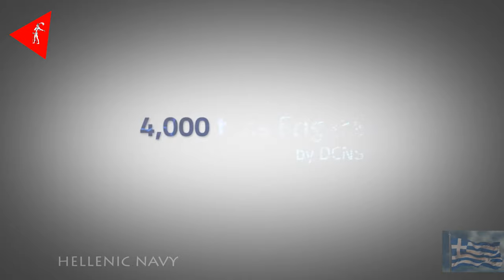French Frigate Belharra. The New Frigate Of Hellenic NAVY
Greece new frigate. BELHARRA FDI class